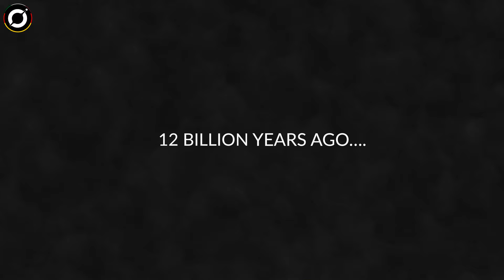Das James-Webb-Teleskop hat gerade das erste, echte Bild des Universums vor dem Urknall enthüllt!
Sehen Sie sich dieses Video an, wie das James Webb-Weltraumteleskop der NASA gerade sah, wie das Universum vor dem Urknall aussah.
In der fernen Vergangenheit, in den frühen Stadien des Universums, war die Sicht stark eingeschränkt. In den ersten Milliarden Jahren nach dem Urknall waren die Regionen zwischen Sternen und Galaxien mit Wolken aus gekühltem Wasserstoffgas gefüllt, die alle Formen von Licht absorbierten. Hätte es also zu dieser Zeit intelligente Wesen gegeben, wäre ihre Sicht auf den Weltraum von völliger Dunkelheit geprägt gewesen. Sie hätten keine anderen Sterne oder Galaxien so wahrnehmen können, wie wir es heute können.

Es wäre eine völlige Abwesenheit von Licht gewesen – eine tiefe Dunkelheit.

Dennoch begannen rund eine Milliarde Jahre nach dem monumentalen Urknall erhebliche Veränderungen. Das hochmoderne James-Webb-Weltraumteleskop hat kürzlich wertvolle Einblicke in die Entwicklung des frühen Universums geliefert, die seit langem ein Rätsel bleibt.

Diese neuen Beobachtungen haben zu unserem Verständnis darüber beigetragen, was die Epoche der Reionisierung einleitete – eine entscheidende Zeit, in der sich das einst undurchsichtige Universum allmählich in einen transparenten Zustand verwandelte.